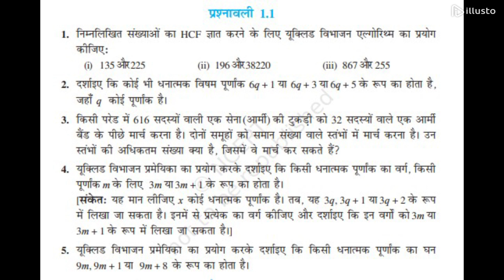Class 10 Math Chapter 1 Exercise 1.1 NCERT SOLUTIONS in Hindi | the place of learning| question no 3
Class 10 Math Chapter 1 Exercise 1.1 NCERT SOLUTIONS in Hindi |Chapter 1 वास्तविक संख्याये | Ex 1.1 || वास्तविक संख्याए (प्रश्नावली 1.1) | Class 10th | Chapter 1 | Bihar Board Maths || Real numbers class 10th || वास्तविक संख्याएँ कक्षा 10th गणित Bihar Board (N.C.E.R.T) Book|| Class 10th Math Exercise 1.1 in Hindi | NCERT SOLUTIONS | कक्षा 10 गणित प्रश्नावली 1.1 || 10th class math || |theplaceoflearning || the place of learning

Instagram_id .